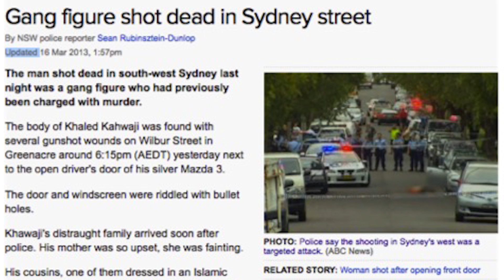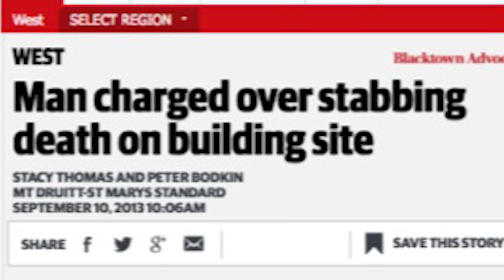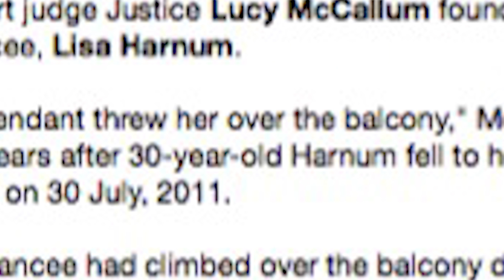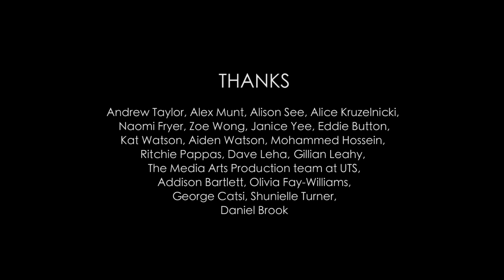Duplicity (with sound design remixed by Adrienne Mitchell)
A video documenting 'Duplicity' - an installation by John Janson-Moore.

Sound design remixed by Adrienne Mitchell

DUPLICITY: Entanglement and the Crystal Image

An immersive installation incorporating photomedia, screen and audio works, Duplicity explores the quantum possibilities of fractured realities and many worlds.

Drawing from spooky actions at a distance and strange encounters on the fringes of the everyday, multiple narrative shards emerge, giving way to an entangled Deleuzean crystal image, where purity meets plurality, truth meets deceit, documentary meets the imaginary and science meets fiction.